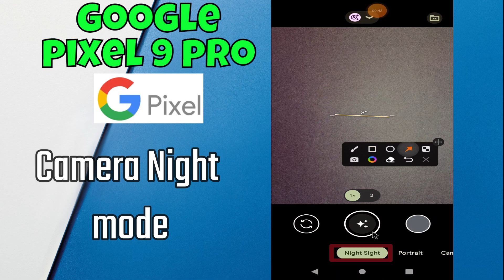Camera Night Mode Google Pixel 9 Pro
in this video you will learn Camera Night Mode Google Pixel 9 Pro